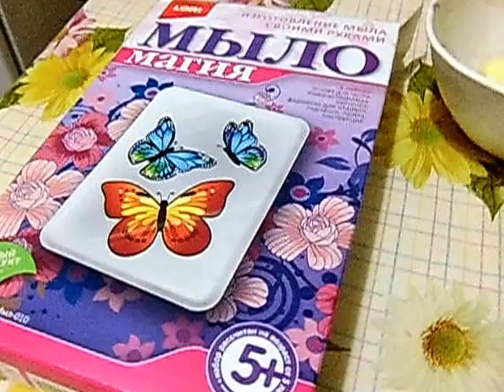мыло из набора